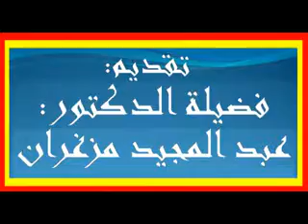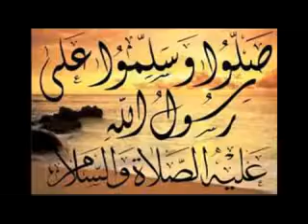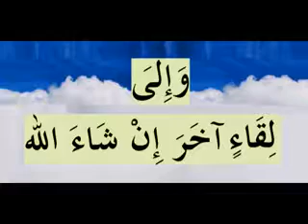حفظ الأسرار خلق الأبرار (2) الدروس بالامازيغية للدكتور عبد المجيد مزغران